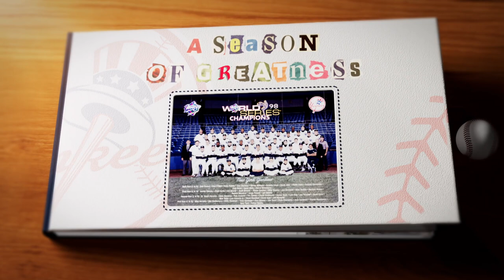1998: Derek Jeter's first 200 hit season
In this snapshot from 'A Season of Greatness,' relive Derek Jeter's first 200 hit season.